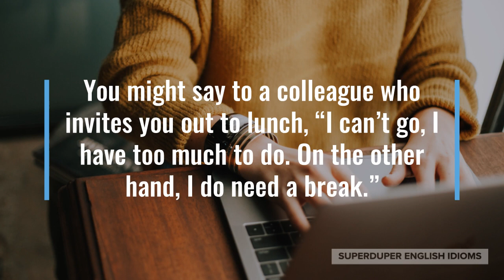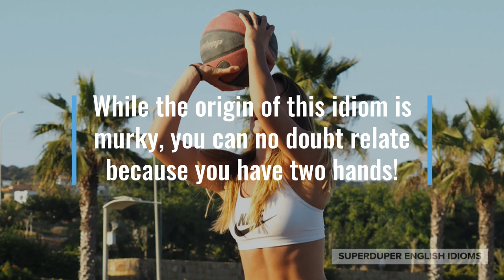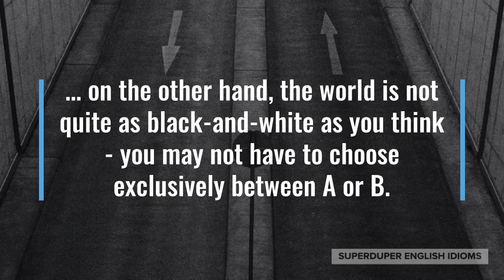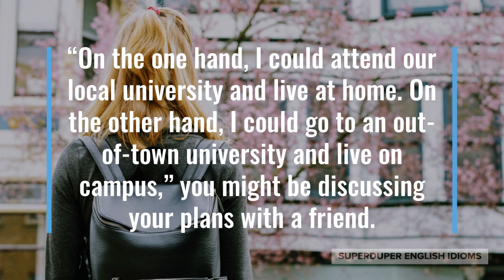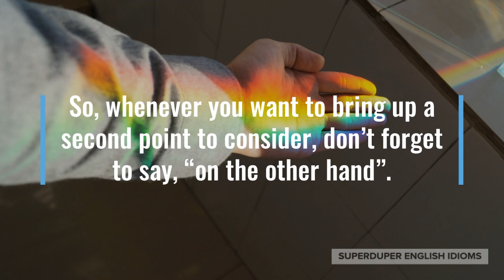"On the Other Hand" Idiom Meaning, Origin & History | Superduper English Idioms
0:00 - How to Say, “On the other hand…”
0:18 - Examples of “On the other hand…”
1:02 - Meaning of “On the other hand…”
1:22 - Origin of “On the other hand…”
3:29 - More Examples of “On the other hand…”
4:18 - Conclusion

You have most definitely heard, “on the other hand,” when someone wants to bring up a point that contrasts with the one just made.

“I want a place with a water view. On the other hand, a mountain view would be nice, too,” your partner might say while house hunting.

You might say to a colleague who invites you out to lunch, “I can’t go, I have too much to do. On the other hand, I do need a break.”

“I don’t feel like cooking tonight, let’s go out for dinner. On the other hand, we have leftovers in the fridge,” your mom might say.

As you can tell, the idiom, “on the other hand”, is used when someone wants to bring up a contrasting point of view, position, stance or idea to consider.

While the origin of this idiom is murky, you can no doubt relate because you have two hands!

On the one hand, you have “Option A”, and on the other hand, you have “Option B”.

“On the one hand,” is often used to preface a statement that will contain, “on the other hand,” because it sets up a contrasting point of view.

In life, we are often faced with decisions that require us to choose between two options - options that may not be opposites, but nonetheless cannot both be chosen...

… on the other hand, the world is not quite as black-and-white as you think - you may not have to choose exclusively between A or B.

Viewing your options as simply “this” or “that” is a good starting point for decision making, but don’t forget that there may be a third option, or the option to blend options!

Since all humans share the same physiology of having two hands, it is unsurprising that “on the other hand” is common to all languages.

Sometimes, a reason for choosing the option that comes after, “on the other hand,” is given, but this is not always necessary.

“On the one hand, I could attend our local university and live at home. On the other hand, I could go to an out-of-town university and live on campus,” you might be discussing your plans with a friend.

Your kids might ask you what’s for dessert, “We have ice cream! On the other hand, we have fresh fruit and it’s healthier.”

“I’m too tired to go for a walk right now. On the other hand, I could use the exercise,” you might say to your spouse.

So, whenever you want to bring up a second point to consider, don’t forget to say, “on the other hand”.